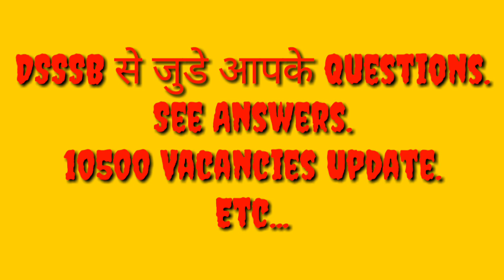DSSSB Big Update//कौन सी Vacancies पर Petition लगाई//10500 Vacancies Update.